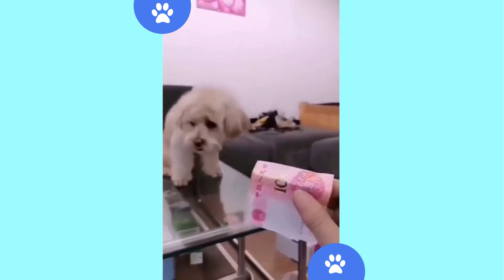Try not to LAUGH at these DOGS 🤣 Funny DOG Videos!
Note: Clips featured in our compilations are used with permission from the original creators.